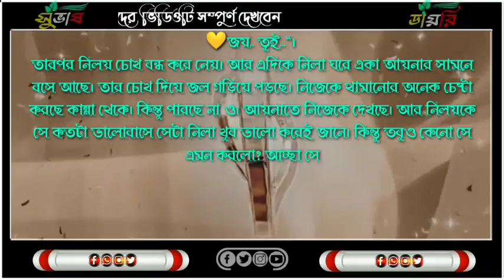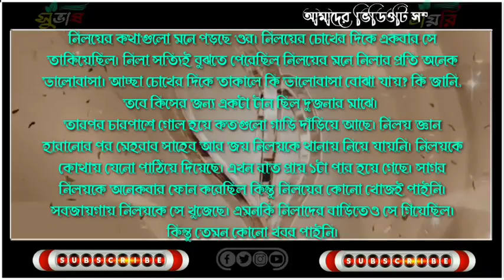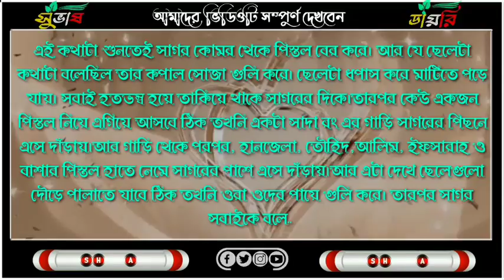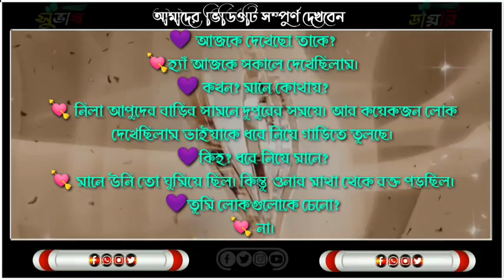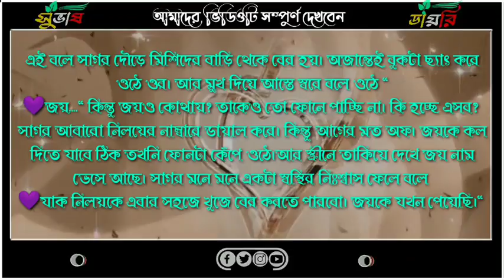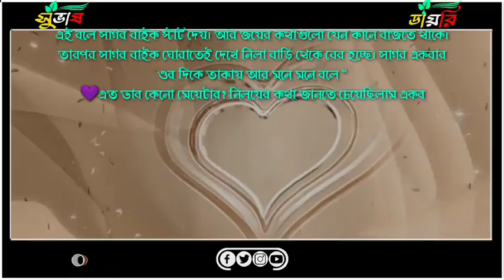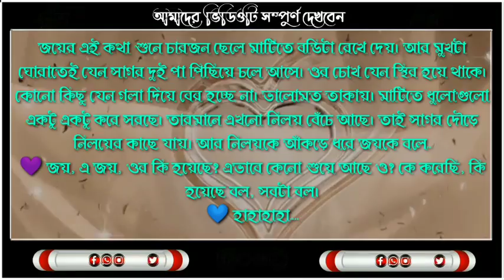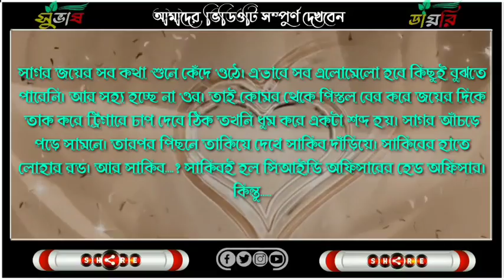Chill Out Music 🍇 Mood Chill Vibes Chill Songs | Motivational Songs With Lyric💕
ছদ্মবেশী পুলিশ যখন গ্যাংস্টার ||মাফিয়া কিং পর্ব=9||A ‌Romantic Love Story || Ft: Roni_Susmita+07||

 √ Voice:-Roni,Susmita,Afridi,Sumon,Tuhina,
Sagir,Rohmot,Abu Nasir,Najmul,,,

◆ Story: Abir Hasan Niloy

◆ Script Edit : Subhash (me)

◆ Audio Mixing : Manik

◆ Thumbnail Edit : Subhash (me)

◆ Video Edit : Manik

                #  Tag   #

                       ♥Keywords♥